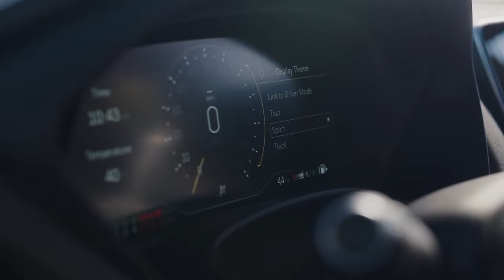NEW 2022 Cadillac CT4-V Blackwing | Cadillac V-Series M3 killer Official Footage [472 HP, 445 lb-ft]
The CT4-V Blackwing sports an evolution of the Cadillac 3.6L Twin-Turbo V6 that features revised control system software and an improved air intake system to create 472 horsepower (352 kW) and 445 lb-ft of torque (603 Nm). The turbos’ low-inertia (titanium-aluminide) turbine wheels enable more precise and responsive application of torque throughout the rev range;

CT4-V Blackwing: 3.6L Twin-Turbo V6 - 472 hp, 445 lb-ft of torque;

GM-estimated top speed: 189 mph;

GM-estimated 0-60 mph: 3.8 seconds (automatic transmission);

Most powerful and fastest Cadillac in the subcompact class;

Air intake restriction is improved by 39 percent vs. the ATS-V;

Turbocharger compressors matched for peak efficiency at peak power for optimal track performance;

Titanium connecting rods (manual transmission only) and revised crankshaft counterweights reduce main/rod bearing reciprocating loads;

Re-targeted piston oil squirters, which direct engine oil at the bottoms of the pistons, for improved temperature control;

The manifold-integrated water-to-air charge cooling system contributes to more immediate torque response;

Airflow routing volume is reduced by 60 percent when compared to a conventional design that features a remotely mounted heat exchanger;

CT4-V Blackwing Brakes: 14.96 x 1.34-inch (380 X 34 mm) front rotors and 13.4 x 1.1-inch (340.5 x 28 mm) rear rotors;

CT4-V Blackwing tire and wheels size: 255/35ZR18 (front) and 275/35ZR18 (rear); Front – 18 x 9 inches / Rear – 18 x 9.5 inches

Pricing begins at $59,9901 for the CT4-V Blackwing in the US.